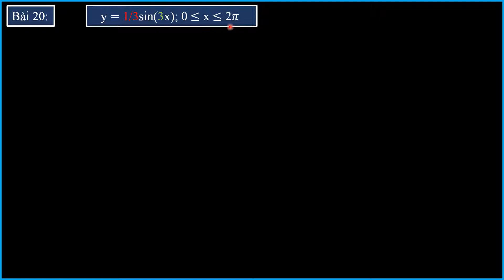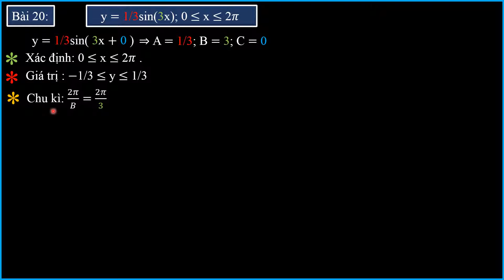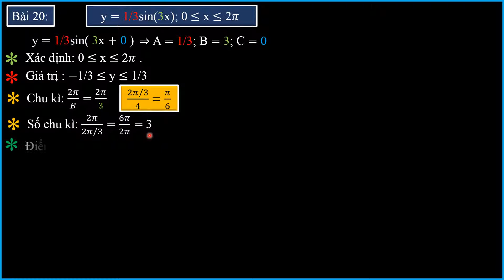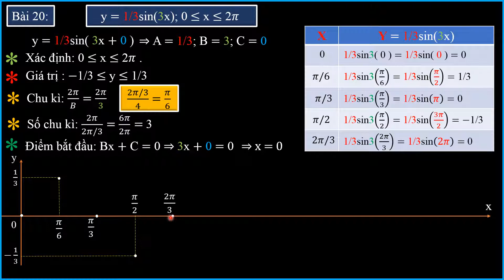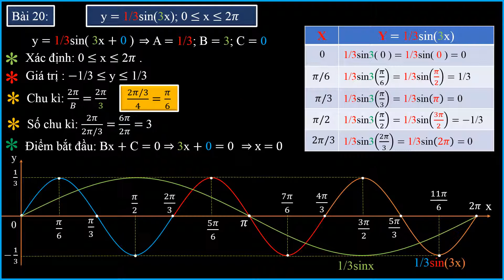[ LƯỢNG GIÁC ] Vẽ Đồ Thị Hàm Số. Bài 20 ( C4S4.2 )